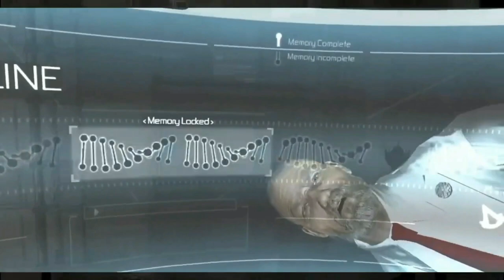TOP 10 Open World PC Games For 1GB RAM Without Graphics Card 2021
WARNING !!!

OpenWorldPCGamesFor1GB RAM